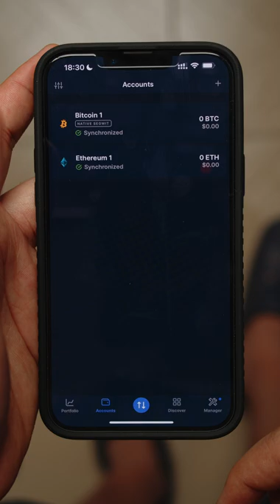How To Keep Your Cryptocurrency & NFT SAFE! - Ledger Nano X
Ledger Nano X Hardware Wallet is the best way to keep your crypto secure everywhere. This video shows Live Mobile App Setup via Bluetooth, Unboxing of the Ledger Nano X and a quick review. Ledger Live is available on iOS and Android. This is the best way to keep your NFTs and Crypto safe. Make sure you get a hardware wallet, it's essential.

!!!ONLY BUY FROM THE COMPANY'S WEBSITE!!!

Do NOT buy a hardware wallet from Amazon nor eBay or anywhere else but the company's website. This is not what you want to cheap out on, trust me, I wanted to also. But, NOT THIS TIME! Many people have been scammed and had their accounts drained, don't be 'many people'. LOL!

PURCHASE LINKS
iPhone 13 Pro Max Case
iPhone 13 Pro Max Tempered Glass

Music Credit(s)

MY GEAR (Links will open your local Amazon Website)
My Camera (BMPCC4K)
Camera Cage
Camera SSD
SSD Holder
Secondary Camera (Lumix GX85)
Camera bag
25mm F1.7 lens
15mm F1.7 wide lens
12-35mm Versatile Lens
Best Mouse EVER!
Main Microphone
XLR adaptor for BMPCC4K
2nd Mic (Lapel)
Affordable Tripod
Table Mat
My 4K Monitor
My Gaming Monitor
Portable Lights I use
2-in-1 Canon LP-E6 Batteries
Overhead Camera Mount
Colored Background (9 Colors)